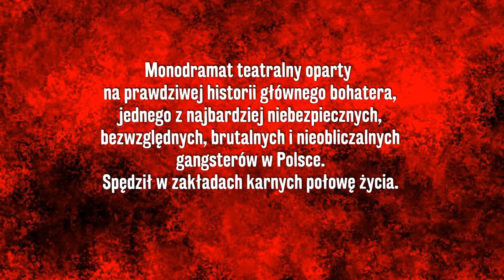Spowiedź Diabła Trailer 01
Wzruszający film oparty na sztuce teatralnej, prawdziwej historii jednego z najniebezpieczniejszych i bezwzględnych gangsterów w Polsce. W roli głównej on sam. Reżyser, były antyterrorysta łączy świat przestępczości i brutalności ze światem rzeczywistym. Prawdziwa edukacja z bezpieczeństwa dla młodzieży, rodziców, wychowawców, nauczycieli. Przestępczość, narkotyki, dopalacze, hazard, kradzieże, oszustwa...